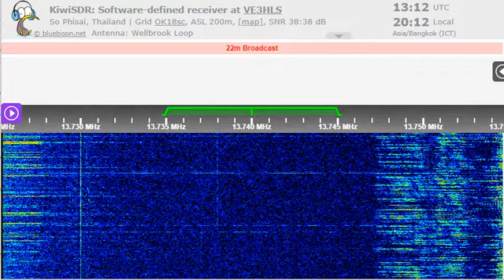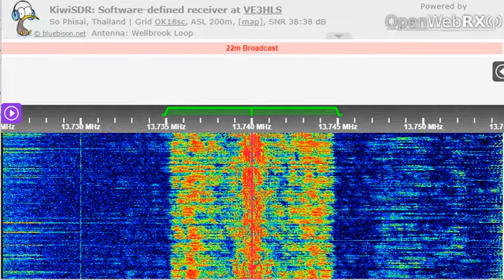11 09 2022 KTWR Asia relay TWR India in Bhatri to SoAs 1314 on 13740 Agana